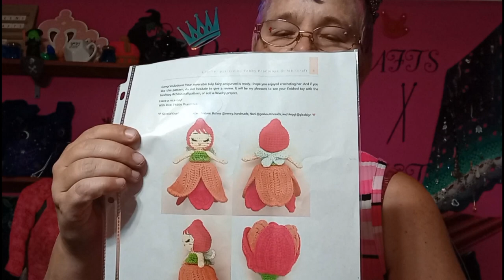wips & a beading fo come see what I'm up to next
Queenscraftsbybridget

wish list

Boxed bottom reversible Japanese knot bag
Small set 40
Small bag 35
Med bag Set 45
Med Bag 40
large set 70
jumbo set 90
Princess set 65 that's med knot bag notions pouch and hook needle bag set

Queens set 85 med knot bag notions pouch hook/ needle bag & large sock (take out) bag

Empress set is med knot bag set ,hook needle pouch, 100 gram cake bag ,take out sock bag , royal cake sake ,190

Goddess set jumbo bag set , med bag set , hook needle pouch, 100 gram cake bag ,take out sock bag , royal cake sake, two cake cozies , 2 xl cake cozie 330$

Hook /needle / sock bag 25
100 gram cake sack 1 for 20 or 2 for 30$
Take out sock bag 25
Cake cozies 2 for 15 or ,4 for  25
XL cake cozies 2-25
Add a notions pouch 5
Add a pocket 5
Fancy on both sides add 15

Stash down rules
Starts January 1st 2023 until December 31st 2023

Only projects made from stash count

Only exception is when less than one ball is nee
ded to complete project

If you have a channel video must be up by 5th of the month

If you do not have a channel you must have your numbers in by the 4th of the month May submit numbers by email preferably

May track yardage and or weight of completed projects
you may also track number of qualified projects

Fiber spun into yarn as long as fiber is part of stash counts when made into a completed project

This is not a competition it is something fun to do to help us stay true to our stashing down vow

Your more then welcome to buy new craft supplies they just won't count as part of stashing down

most importantly have fun and support your fellow participats when you can